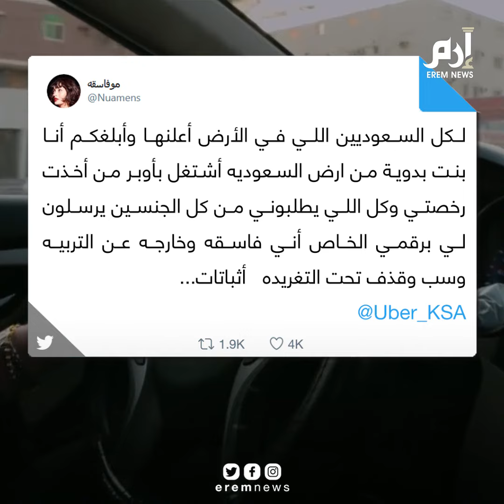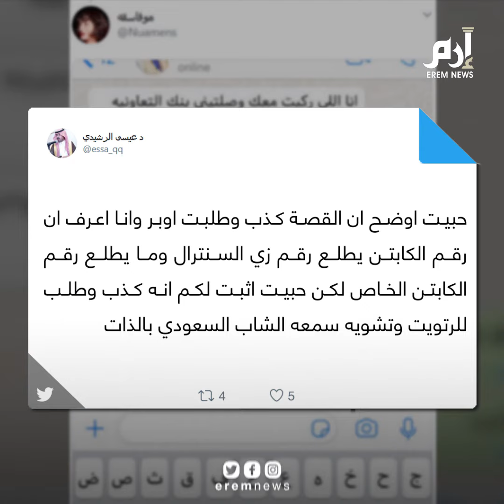"مو فاسقة" تفتح الجدل.. تجربة سعوديات مع مهنة "سائقة تاكسي"